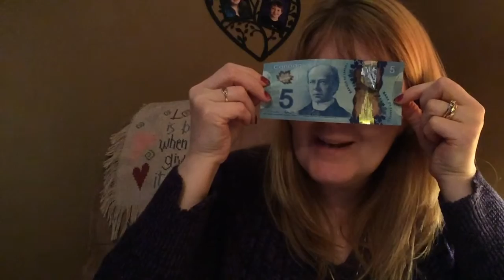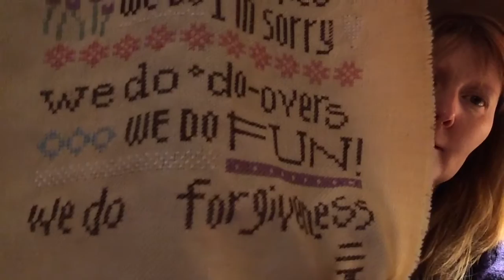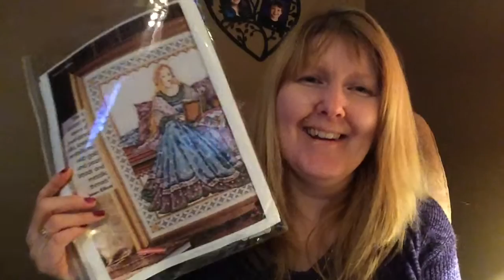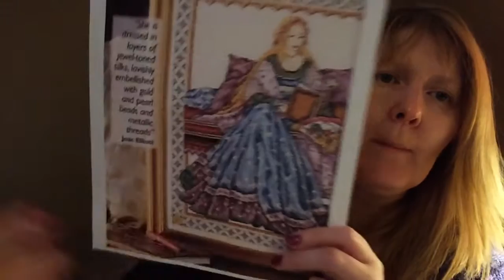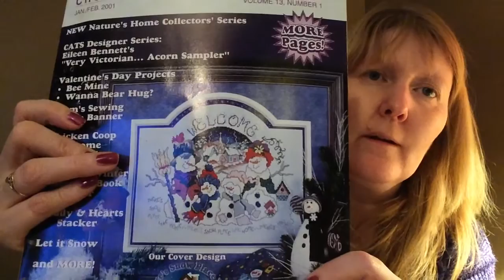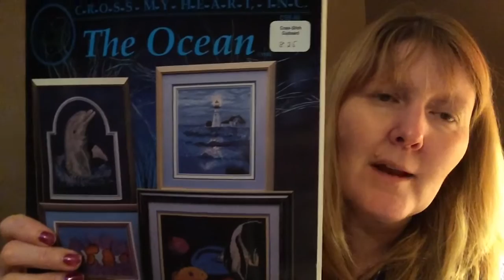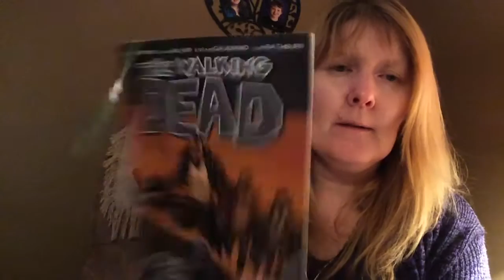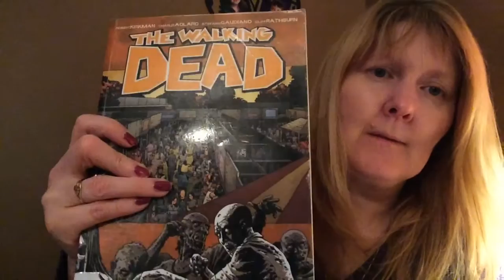Floss tube #8 where have I been?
Life update wips haul 😉